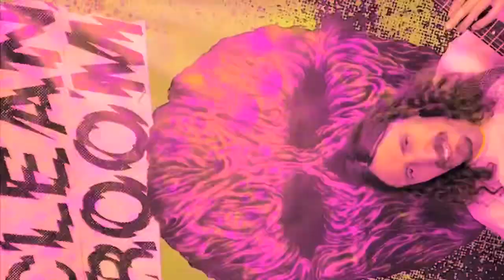CLEAN ROOM "Clean Room" (Official Music Video) 2020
Official music video for “Clean Room” edited by me @halleran feat. @operation_mindblow trippy bubble action background, and OG CR mask art by @visualmalaise on our banner seen in video.
CR FF 7 INCH SPLIT OUT NOW